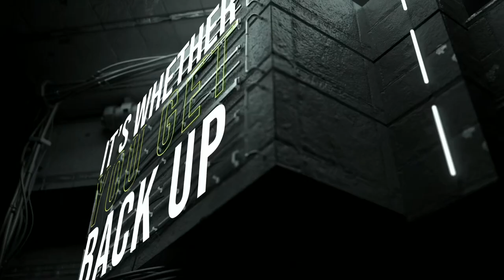The Mom Game | Play the Long Game - One Church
You can’t wait to leave your house until all the lights are green, it will never happen! In part 5 of Play the Long Game Pastor Crystal Sparks shares with us what faith really means and where it comes from. Faith doesn’t need proof, but it is backed by God’s Word!

Thank you for joining us at One Church, welcome home!